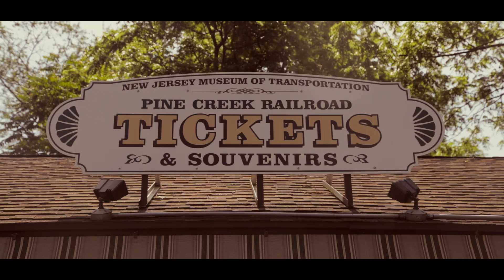Virgilio Lozano - En el mismo Café TU SELLO LATINO RECORDS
En el mismo Café, es un tema de Virgilio Lozano cantando al mundo música en español.
Grandes éxitos, Interpretado por Virgilio Lozano. No puedes perder el nuevo éxito musical de este artista Ecuatoriano.